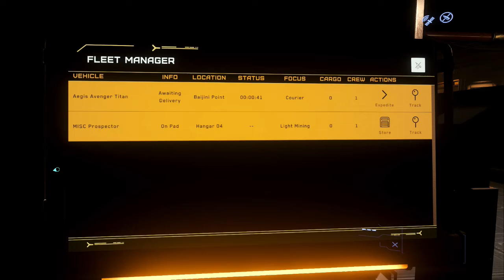Star Citizen Review |With a twist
O̶͔͔͈̭͙͖̩̲̲͚͋̃̓̇̿̿̈́M̶̡̼͕͔͍͚̟͈̺̬̈͆͛̈́̉̄͑͌͝G̸̥̘͈̙͍͖̲͚̔̔͌͆̄̂̃ͅ ̴̡͎̮̗͚̼̩̤̖͍͋H̷̨̦̳͉̭̏̄̌̉͌͑̎̈O̵̧̦͔̿͊͛͆́̐̽͘͜W̵̳̜͔̬̩͕̊ ̸̺͔͈̲̹̖͓̋̅̄̋̀͊̀͗̄̀T̶̢͔̰̞͔̖͍͕̗͒͗̌̋́͊͆̀ͅḨ̸͚̠͓̠͉͖̜͋̔͐̒̆̀̈́̾̇E̵̙͔͙̓̅̔̈̐̚̕ ̸̧̛̤̱̺̘̣̬̰̞͇̂͗͐̄̕H̴̢̱͍̥̜̲̮̳̉̔͆́̋͂̽̓̃͜͜Ē̵̢͉̯̗̯̈̉͆̓͝͝ͅL̴̢̤̥͎̋̈̏͜͜͝Ĺ̵̤͚̰̇̅̎̏͝͝ ̴̢̢̨̫̻͎̼̳̾͊̍̽̏̂̋̕D̵͓͈͔̓̈́̋I̷̧͕̮͊̋͐̎̑͗̿̔̔D̸̨̟͕̘̤̤̞̞͓̀̂̒͒̐̾͒̒͆̽ ̵͉̼͓̺̒͌͊͑͘I̴̱̻̙͛̍͛ ̷̢̲̯̗̦̱̯͙̼͊̀̋̽̅̎̃͗̔͜͠G̷̬̦͉̮͑̌̀̀͘͠Ē̷̹̩͎͙̔̊̎̿̔̾͘̕͠T̴̳̈́ ̴̦͎͍̩̟̫͂̏́͠T̸̬̰̲̞̳̾̓͑̔̽̑̈́͆H̷̨̛̻̭͊É̷̱̜͖̤̀͌́́̇͊̅͘ ̶̭͖̊̈́͗M̷̡̖̮̱͚̩͇̖̰̀̉̏͋̊Ö̸̳̱̝̯̭̬́͋́̐̎̽͊̕͝N̶͔̥̳͉̈́E̶̻͔͒͜Ỹ̷̡̧̟͉̱̭̮̌̇͝͝͝ ̶͔̋̒̓͛M̸̀͜G̴̢̪̥͍͛̑͘ ̷̥̞̲̻̜̯̚ͅH̴͇͖̮͈̦̩̞̰̯͘E̵̛̬̾̇͘͝L̴̻̙̋̀̈́̿͂̓́̚P̴̖̪͒̅́̉ ̴̻̭̯̑̽͆͒̐͂͐̀͝͝ͅḾ̵̮̞̰͈͍͒̇͊̈̚Ę̷̡̧̞̮̺̼͍̭̍̑̐͋͋͌̐̀ ̶͙͖̈́̾̈́͊Í̵̘͙̫͖͙̝̿D̵̨̩̉̎̒̈́̄͘K̶̤̺̽ ̸̱̤̋̈́̍͛͝W̵̡͐̅̒ͅH̶̬̪̦̝̪̱̯͍̮́̃̃̈́̆͘A̴̹̗͈͎̱̣̔͛T̷̢̥̞̘͖̰͑̽̄̚ ̷̨̡̱͇̜̩̲̰̺̈̉̇́̈́͋̀̈́͝͝Ṯ̵͚̮̫̠͖̞̼͈̱͂͐̐̒̆̏́̆O̶̧͕̺̊̈́ ̵͈̖̠͇̟̙̪̙̣̑͆͐̔̎̅͠ͅB̷̨̪͉̗̗̯̘͓̲͇̅̏̔U̷̠̦͍̯̣͐̈́́̚̕ͅY̶͎͇͎̭̳͚̓͒͒̀̈́͜ ̵̧̹̪̹͎̇̈̓͊͜P̸̛̤͎̪͉̤͇̪͛̽̽̓̅̎L̶̗͉̝͈̹͋̍̕Ĕ̸̝̓̋̂͊Ą̶̫̦̗̬͔̲̞͈̃͆̓̂͠͝ͅS̷̛̛̤̹̰̯̩̪̭͎͈͎͆̆̌͂̐̊͐Ẻ̷̙̫͔̙̗̞̖̮̲̳̋̃̉̅̀̂̈́͝͝ ̷̢̛̣͇̟̺̫̊̄͗̐̚͝ͅL̸̹̼̰̻̻̠͔̙̂͆̄̃̇̏͋̐͂I̷͔͑͝K̷̻͍̬͕̉́̈́̍̈́͗E̴̥̝̠̣̟̓͂̓ ̴̛̮̫̼̩͉́̄̎̏̍͂̂̍̊T̴̡̪͉͎̬̱̼̿̂͛̆̀͝ͅH̵̖̞̟̃̂͛͆̊̐̈̍͝͝Ẽ̴̳̫̇̈͋̈́ ̶̤̰̻̈́̄͑̓̕V̷̙̕I̸̬̳͕͒̐́D̶̨̘̘̥̦͂̒̃̓̽͊̂̓̎É̵̱̱̈́̄͝Ǫ̸̹̥̫̂̋̉̈͗͜ ̵̛͎̩̈͌̎͒͝A̸̹͖̩̼̤̩̤̿̓̈͊̍̂̀͒N̵̨̛͔͎͈̖̜̳̓̐͐͋̔̉͜D̶̹͉̘̙̉̄̋ ̶̮͕̄̀͗̔̉͝T̴͎͕͈̪̭̻̦̔́̈̈́͒̆̀̚̚̕H̵̢̲̹͓̮̣͇͖̿̀͆̉͝ͅA̶̡̪̭̤͛̑̈́͐͑N̷̳̻̪͔̬̩̯͕̽̀̄̀̃̈́͌͑͌K̷̨̮͎̻͋̌̎͑̈́̈́͘͜ ̸̡̗͎͂̎͊͝Ỳ̵͖̖̊́̔͆̆͑͝ͅÖ̴̳̻̲͖̮̔͋͐Ŭ̴̼̳̬͉̹ ̷̭̗̝̯͋̆͊̍̆Ř̷̡̟̼̪̙̈́Ṡ̶̯Í̶͖̪̩̑̏̈́̈́ ̶̢̧̹̼̠̣̭̫̪̈́͐͋͌͆̈́̉̑̆̎͜F̸̨͈̯͆͗͝Ȏ̸͇̈́̒̿̐͒̋͊̚͝Ŕ̶̛̝̓͛̑͗͘͜ ̶̡̧̞͎̥̝̝̉͊T̶̨̲̘̜̖̞͍̠͚̀ͅH̷͍̦̍I̷̡͙̼̣̙̋͋͛̅̇̕͝ͅS̴̙̭̭̲̞͚̍̆̍͘͘ ̶̫̫͆̀̀̈́͆̎̿̃͘̚À̸̧̧̨͉̱͙͉̈́̽̀́̾̕͘͜M̴̰̉Ą̶̟͇̖͓̺̼͓͊͗̍̎͂͠Z̷̖̺̼̎̈́̉̏̅͊̈̌͝͝Ĩ̶̘̭̥͔͓̳̹̚N̷̟̣̈́͂́G̴̨̞̹̣̜̲̬̘̓̓̍ ̴̤͎̼̩́͑̓G̵͔̦̭͚̤̉̾̄͒͊̈́̓̈́̓͜͝ͅÁ̶̢̲͉͚͍̼̖̳͈̪̀̀̀̊̈́̑͌̋͊M̷̥̂͌ͅE̶̫̊͋̽ ̷̨̰̜̯͍̻̟͓͈̹̈͊͊̄͛Ą̶̰̹͕͍͔̊͆̏̚͝͠Ň̶̨̙̘̝̟͇̾̎ͅḌ̷̳̖̙͕̖͛̃͘̕ ̸̲͕̣͒Ṉ̸̠̟̮̿̑̄̐̆̑͘͝͠Ō̷͎̯̹͚͔̞͇̎̑̓͐̽̈́ͅ ̸̨͉̱̹̹̳̱̞͖̇Ī̴̹̞̥͓̯̣͍̮͎ ̷̬̰̹͗̾̈́͂͆̅̾̈́̓͝Ḑ̷̩̪̗͍̘̲̪̺̑̒̄͂͋Î̴̹͍̜͊̓̃̊̿̅̚Ḋ̸̻͉̅̇͛̈́̒͊̒͝Ń̶̡̧̥͖̱͋̾͆̆̎̉͘'̶̢̮̙̫́͂̄̇͘T̵̨̛͖̯̥͖͙̓́͂̃̊̏̓ ̴̨̧̘̮̝̰͇͓̪̈́̔̀̃͜G̸̦͖͎̈́͆̈͝E̷̞͊̊̈́͒̀̿͆͗̚T̵̡̼̯͎̜͌̅́̑́̔̆͘͠͠ ̷̛͙̠͚̺͖̊̄̎́̇̚͜͝P̶͓͖̯̼̏̀̿̄́A̴̡̠̻̱̲̪̩̭̜̘͌̇͌̋͘Y̵̡̒́̀̚͝Ė̶̬͈̟̔̊͊̎D̵͙̦̩͎̺̃͂̈͂ ̵̡̭̫̲̥̯͉̄F̸̮͓͔̳̭̮͈̟̪̍̓͛̔̄͝ͅO̷̯͚͔̗̥̓̓͑͜R̸͉̩͓̣̻̯͈̄̐̉͋͊̐͘͜͝͠͝ ̴̹̐T̵͔̲͓͓̝̙͉̒̔͜͜H̸͕̼͔̪́̇Í̶͓̯̯͉̤̠̇Ş̵̧͕̠͙̪̗̒̌̄̎͆̐̎͝